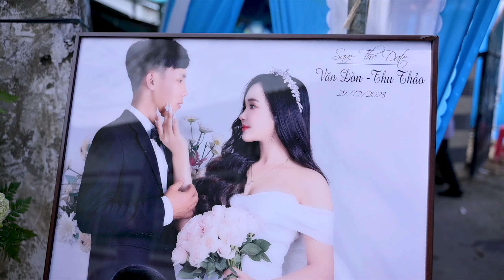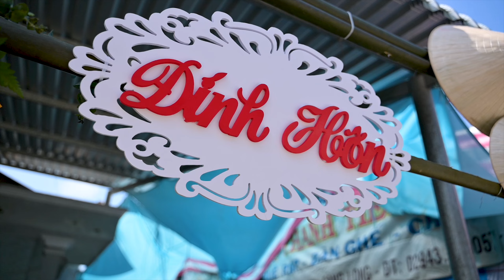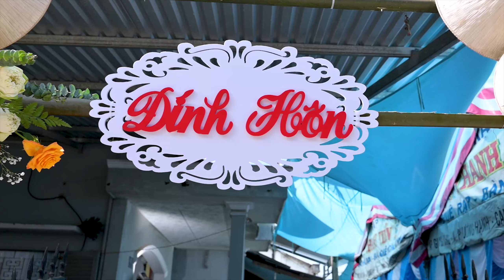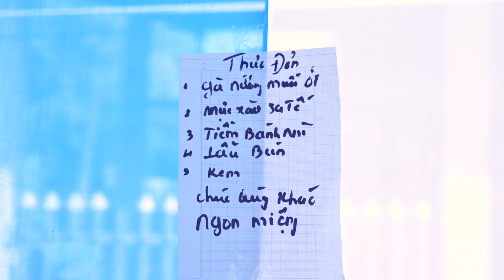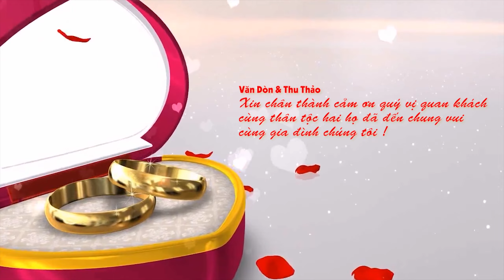【TT】Đính hôn VĂN DÒN & THU THẢO 29-12-2024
Sản xuất video: LÂM LINH FILMS
Chúng tôi chuyên thực hiện các sản phẩm phim ảnh cho cá chân, tổ chức, doanh nghiệp bao gồm video cưới, TVC, các sự kiện của doanh nghiêp, các cơ quan ban ngành đoàn thể trong và ngoài tỉnh.